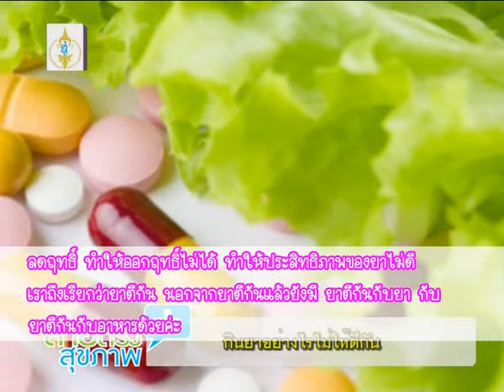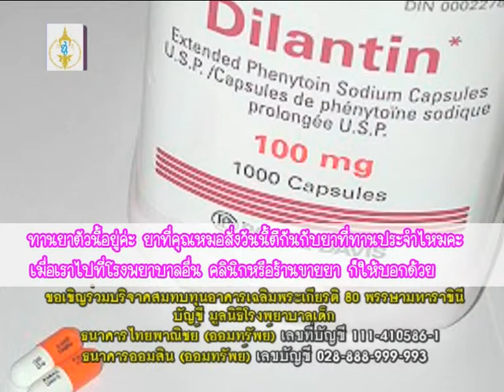สายตรงสุขภาพ : กินยาอย่างไรไม่ให้ตีกัน : ภก.ระวิวรรณ วิทวิสสำราญกุล